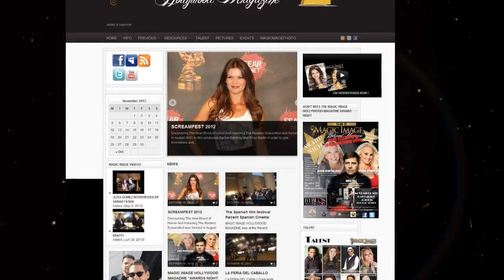MAGIC IMAGE HOLLYWOOD MAGAZINE FEB PROMO FINAL ISSUE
THE QUEEN SOLECITO VAZQUEZ, JOSS GOMEZ, MAGIC IMAGE HOLLYWOOD MAGAZINE, MAGIC IMAGE PRODUCTIONS,